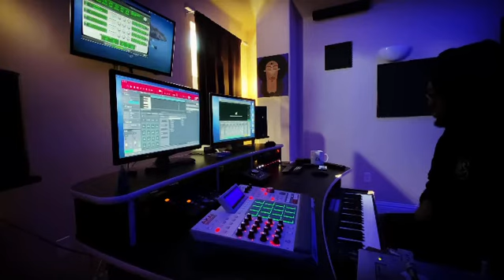Deonis #7 Electro Bop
Hip Hop Beats by Deonis "Pumah' Cook!